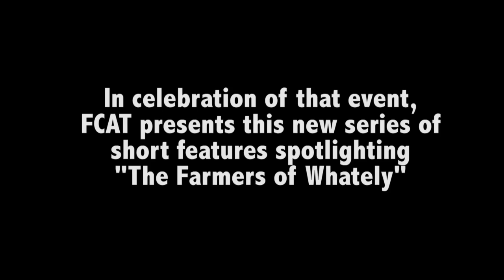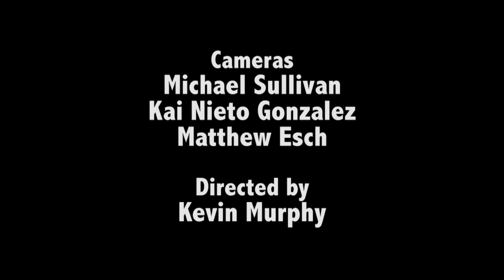The Farmers of Whately - QuonQuont Farm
This edition of "The Farmers of Whately" features a tour of the Quon Quont Farm.